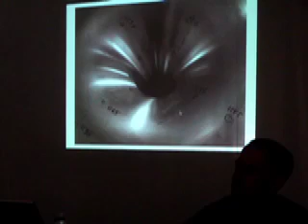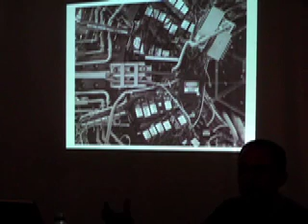Stanley Greenberg's presentation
Speaking at POSTOPOLIS! on May 29, photographer Stanley Greenberg tells some of the stories behind his pictures of construction sites and physics laboratories around the world.